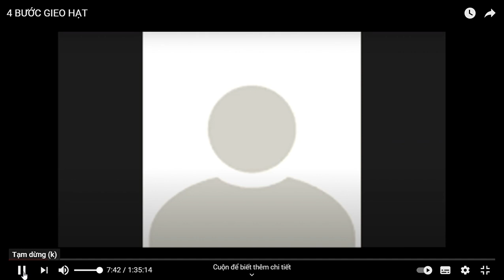3 4 BƯỚC GIEO HẠT YouTube Google Chrome 2021 08 07 13 44 21